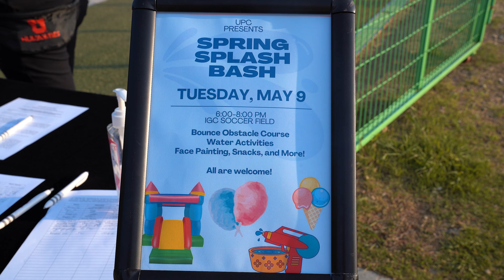Splash Bash 2023 I U Asia Campus